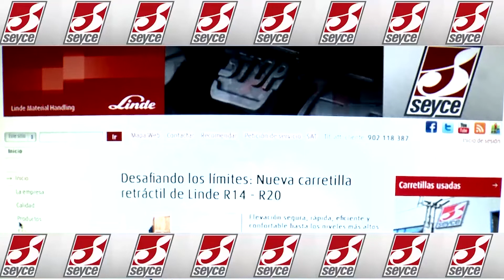Tolosako 2019 urteko inauterietako kaldereroen DANTZA oso bat